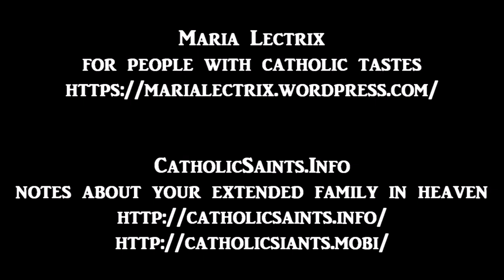De Spectaculis - Of Shows, by Tertullian, part 1 of 5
De Spectaculis - Of Shows
by Tertullian

An essay from an early Christian on why Christians should not attend gladiatorial games, circuses, or the very bawdy Roman theater. Tertullian points out that these are not neutral secular events, but deeply tied to pagan religion - and in the case of gladiators, ancient practices of human sacrifice. He also gives broad scriptural and doctrinal reasons why Christians should stay away. In the process, Tertullian admits his own struggle with the attraction to the savagery of the arena.